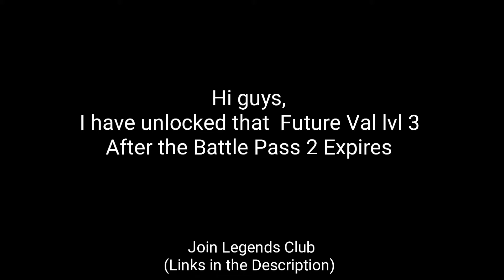Unlocking Reward from Ended Battle Pass 2, Join Legends Club (Link in Description)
So, I have unlocked the reward of Battle pass 2 which the Pass is Ended Over month back, Bit I haven't Unlock Future Val 3 and Royalty Avatar, But BM given option to get the Reward (expect the royalty reward)  I finally unlocked it.
Do Join Legends Club.